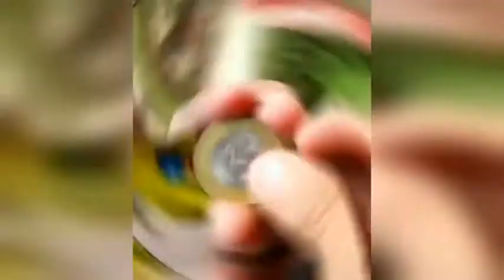Creativity Videos - Part2 | watch fully!. What a Creation